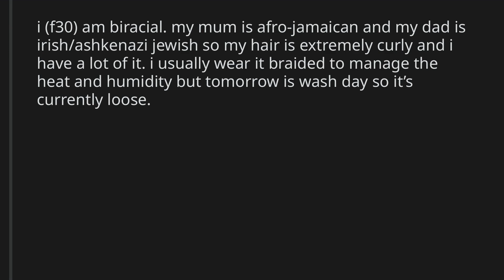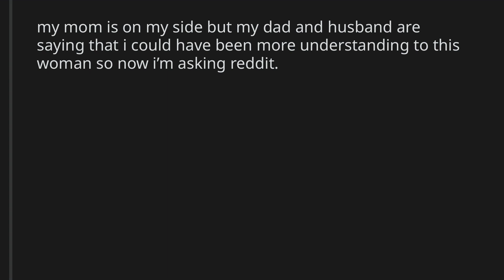AITA for making a white woman cry